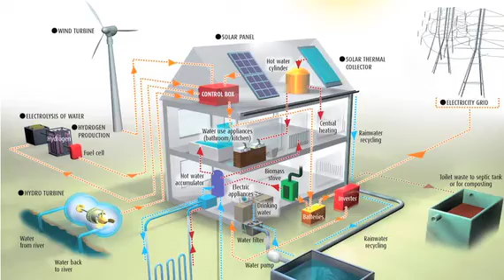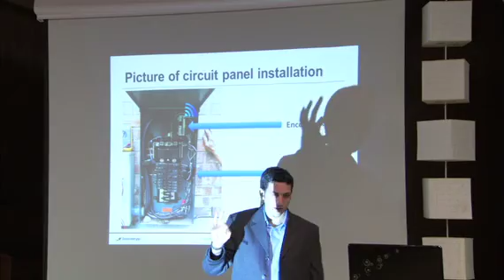Meet Our Neighbors - Pecan Street Inc.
Learn about Pecan Street Project's smart grid project in Austin, and meet several of the Mueller community residents that are making this groundbreaking research possible.

Many thanks to Arrowhead Films for their work on this video.